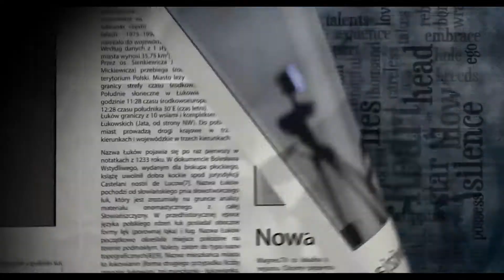Subiektywny Przegląd Prasy #10/2018 (prod. Magnes.TV)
Zapraszamy na kolejne wydanie Subiektywnego Przeglądu Prasy, a w nim:
- Wyniki kontroli ZUS'u;
- Skala przestępstw w Łukowie;
- Czy w Serokomli powstanie nowy plac?
- Żądają 300 000 zł od byłego prezesa.